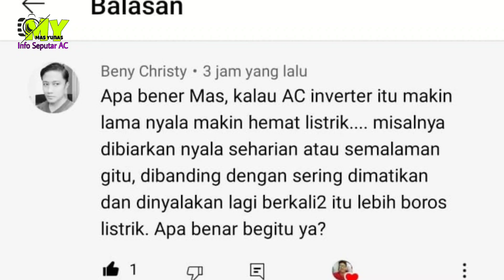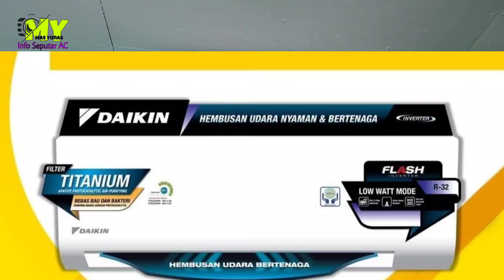Canggihnya Teknologi AC inverter Bikin Irit Listrik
Canggihnya Teknologi AC inverter bisa bikin listrik jadi lebih hemat.

Semoga bermanfaat
Terimakasih